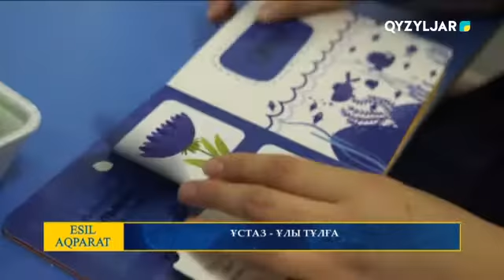ҰСТАЗ - ҰЛЫ ТҰЛҒА